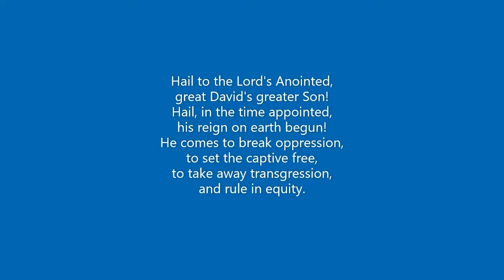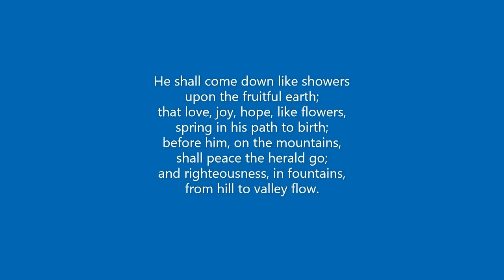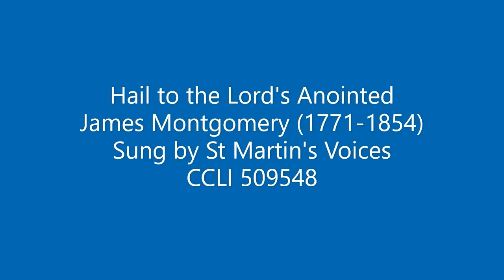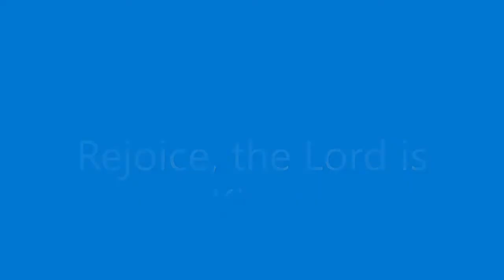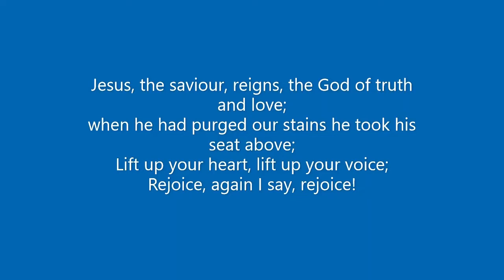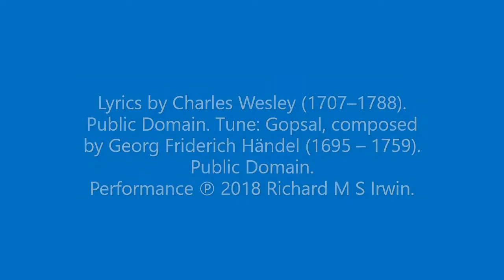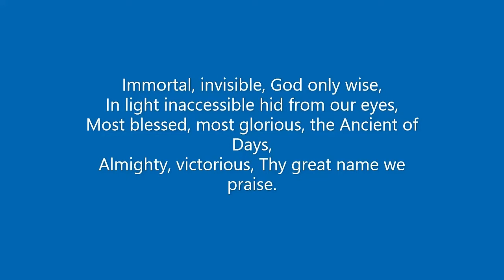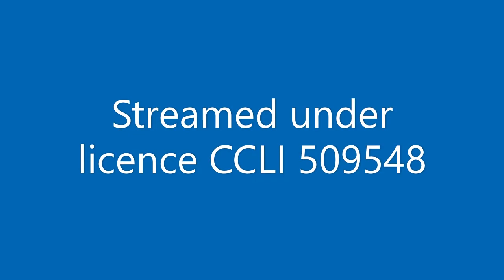Service for Sunday 16th January 2022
Filmed at St Mary's Patrixbourne